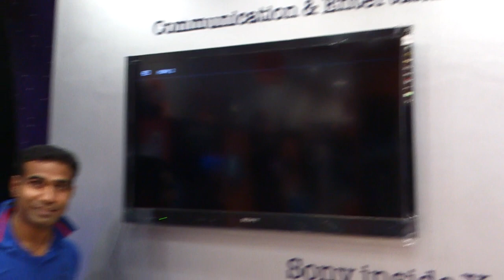linso paul - tv launcher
By this demonstration you can easily use the TV launcher with your Sony bravia LED s.
So try and enjoy the  experiance of All new Sony xperia S.